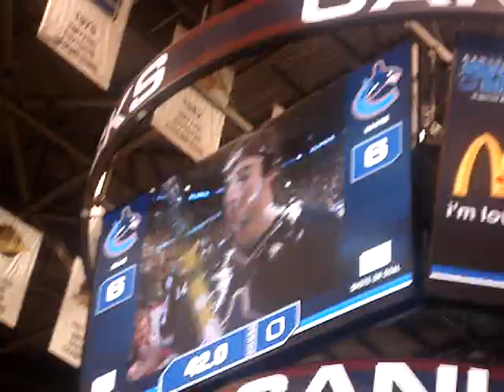Burrows & Bourdon Get Pied in the Face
after their pointless course of collecting candy & shooting, the real reason: the get bieksa & kesler to pie them in the face